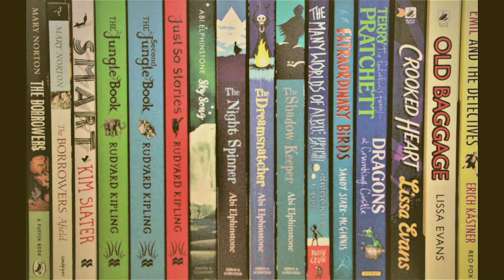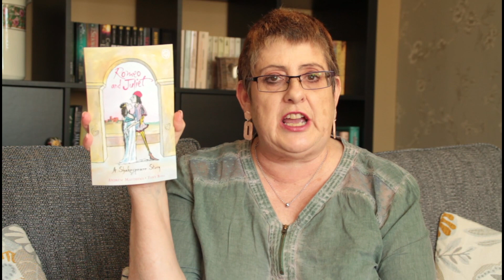A Book A Day - No. 27 - The Art of Hearing Heartbeats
A quick book recommendation and catch up whilst David and I are on lockdown for three months.
Lots of love from us & Nelson too ‘WOOF’.

Book:-
The Art of Hearing Heartbeats by Jan-Philipp Sendker ISBN 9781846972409

Bookshelf challenge word:- Deep